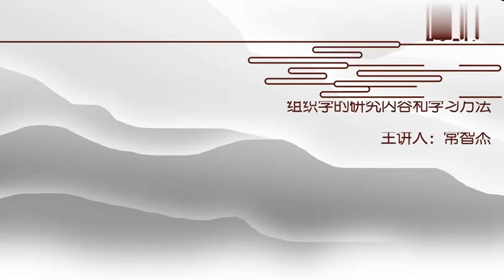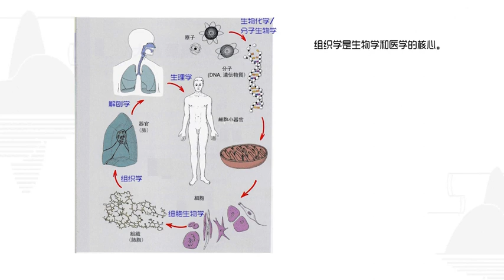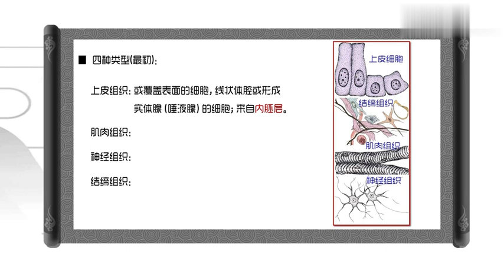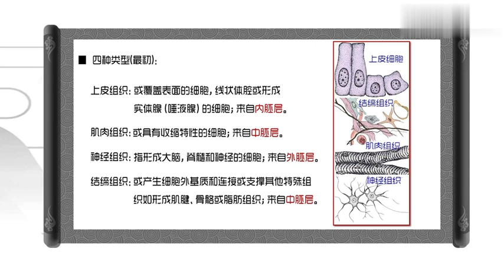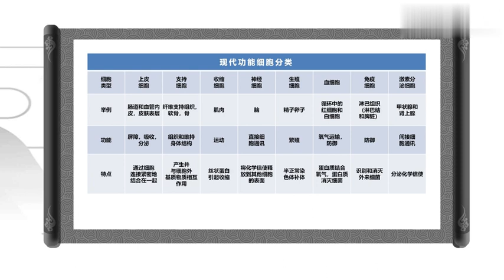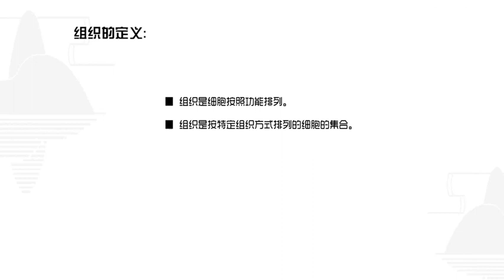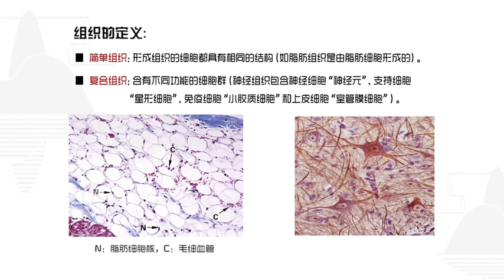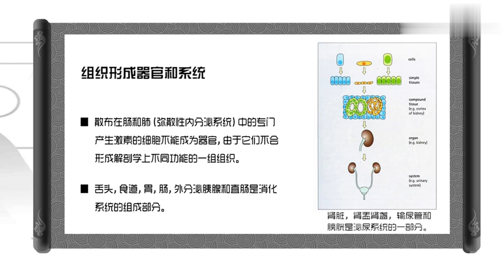易學族 MS_3157 醫學-組織學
『國家級課程』授時:全25講/→授課學校：河南科技學院